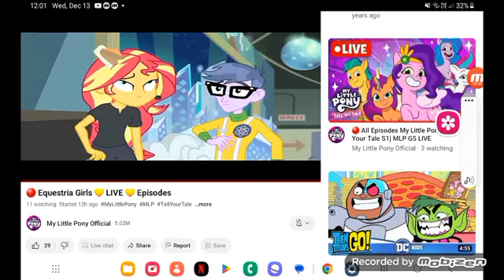December 15, 2023